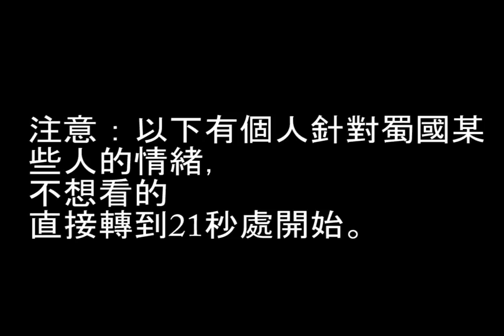無雙20101002亂戰 2100場你們開的？+2120甘寧裝+弧刀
2100跟你們組到兩次我已經很嘔了，還敢趕人。之後還有講一些有的沒的我也不想拍了，你們繼續亂搞吧。
2120奇妙的感覺。